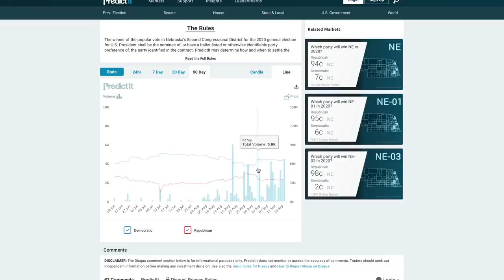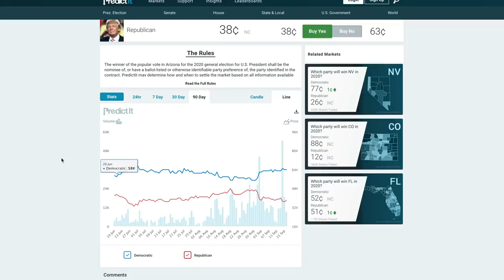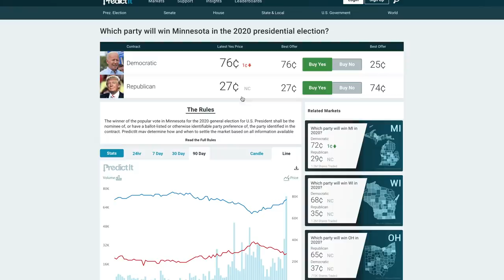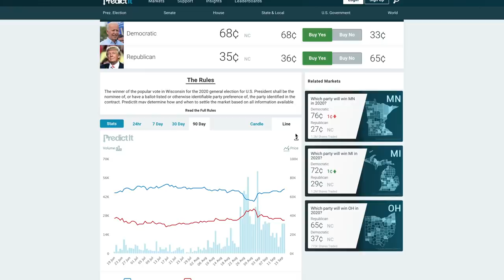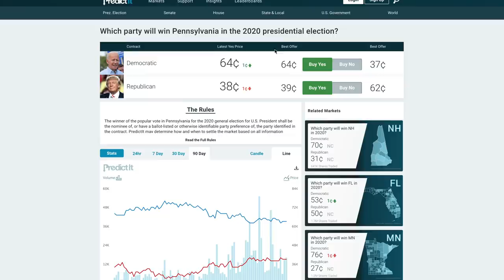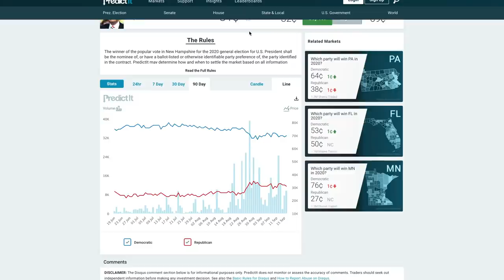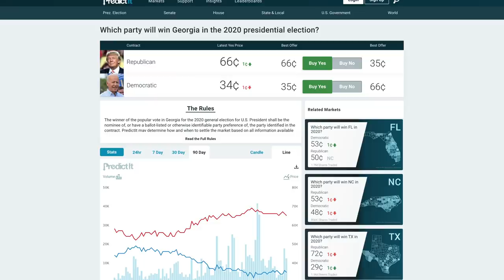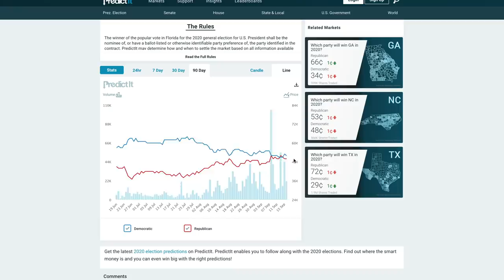Biden Destroys Trump In Latest Betting Odds | 2020 Election Analysis